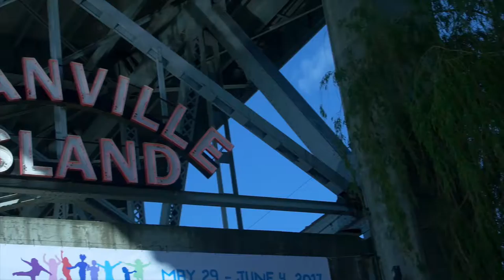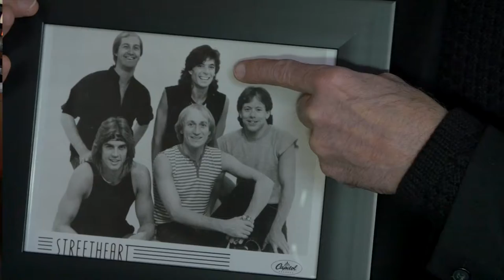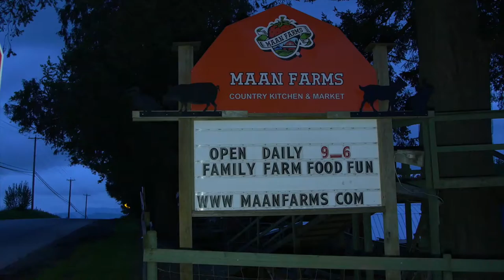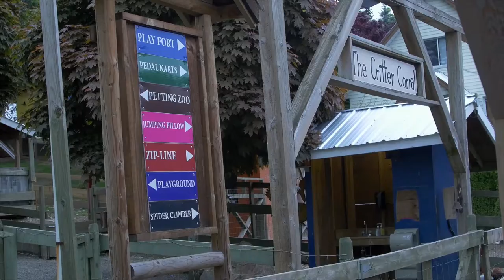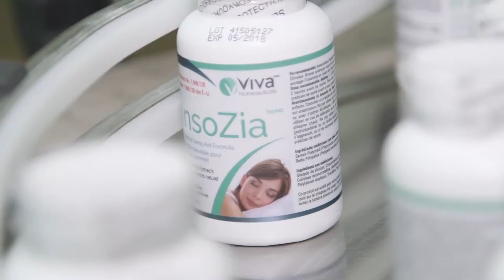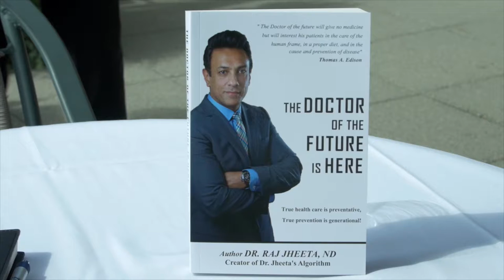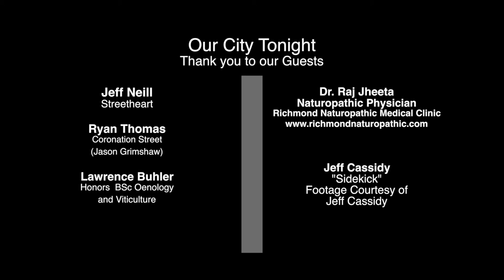Our City Tonight - Episode 10